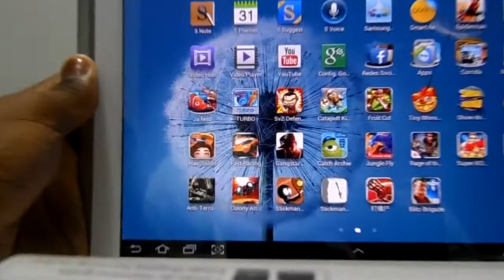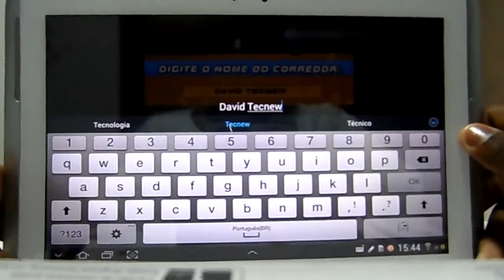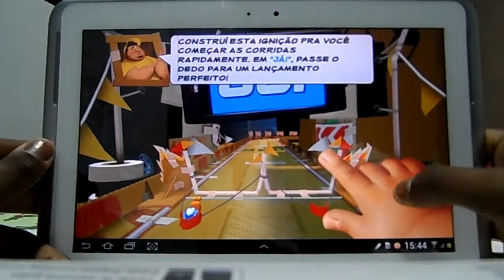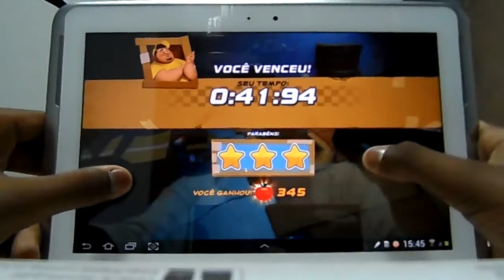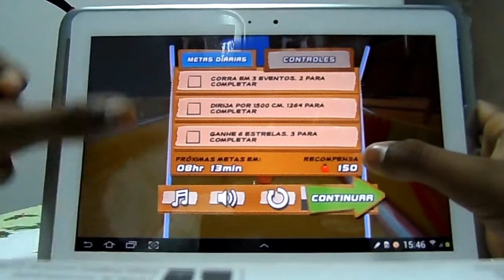Turbo Racing League / GamePlay Android / Galaxy Note 10.1 / PT BR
Parceiros visitem /

Canais Brasileiros
Canais Portugueses
Mitú Network
Network Mitú